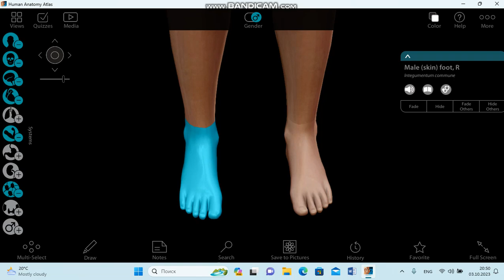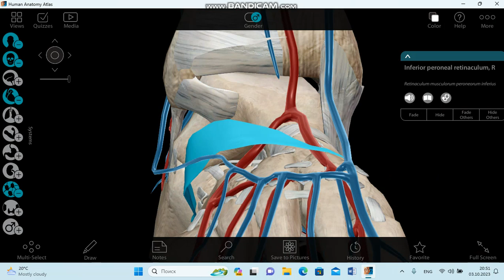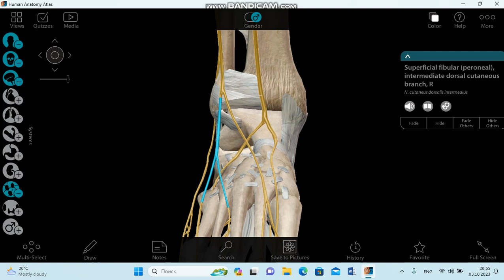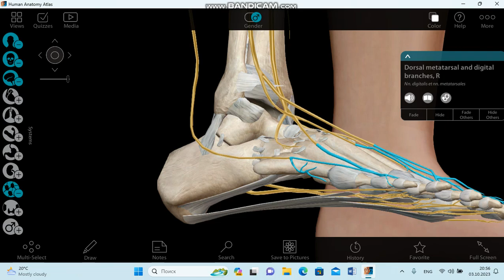REGIO DORSI PEDIS( NERV, VENA VA ARTERIYALARI)